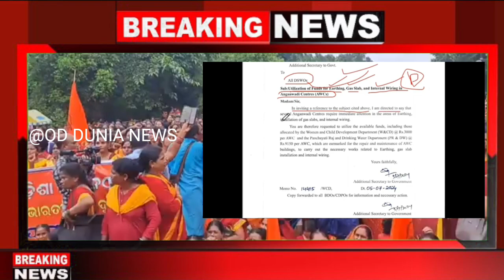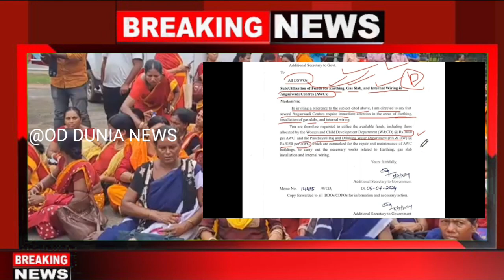ଅଙ୍ଗନୱାଡି କେନ୍ଦ୍ରକୁ ୧୨୧୫୦ ମିଳିବ/ କେନ୍ଦ୍ର ଗୁଡିକ ସ୍ମାର୍ଟ ହେବ | 16 July 2024 | odisha Anganwadi news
od dunia,

Thanksfor Watching video